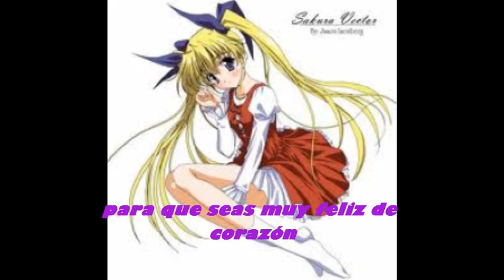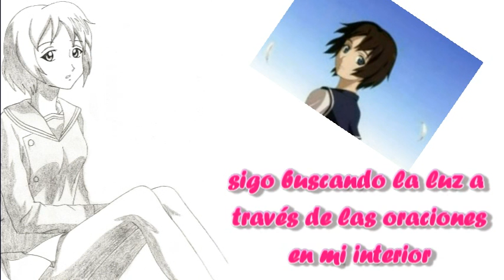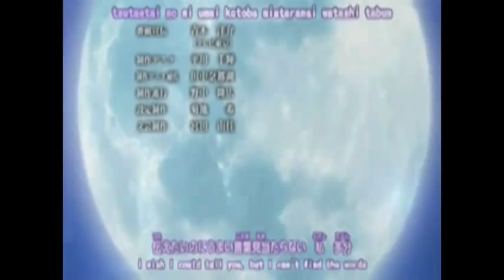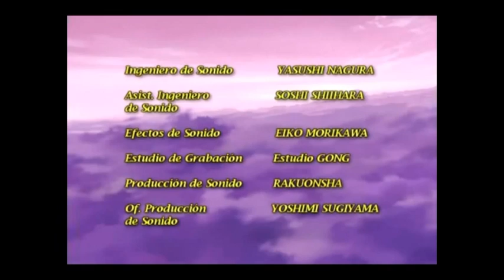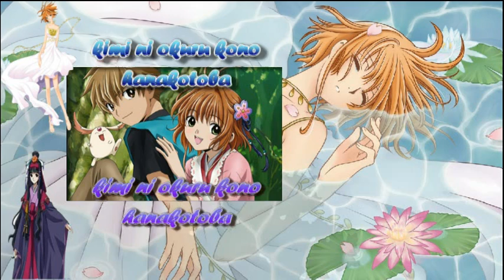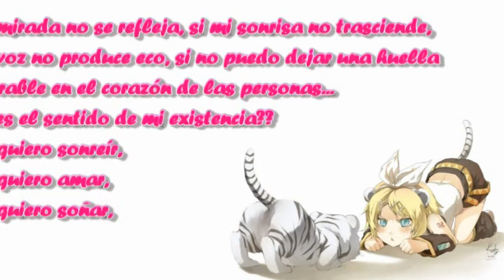video de celebración de mis más de 500 suscriptores y mis más de 100 videos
ADVERTENCIA

Este video puede causar sordera xD ajajjaja bueno es que si no se han quedado sordos con mis otros videos, con este sí es seguro seguro xD (como si lo fueran a ver completo xD) pero igual no respondo por daños a sus oídos o daños psicológicos xD conste que quedan advertidos lol xD
Bueno me defino como un dubber bien random xD he hecho de todo xD que todo lo haga mal es otra cosa lol xD pero siempre doy mi mayor esfuerzo y me encanta cantar, actuar, adaptar, componer, etc. =w= así que me tendrán por muchísimo más tiempo molestándolos y atormentándolos xD pero es con cariño eh?? xD

Bueno y acá les dejaré la división que hice del video xD para que vean lo que quieran ver jejeje.

Covers en japonés: desde mint 1:00
Composiciones de letra: desde 3:20
Mis adaptaciones: desde mint 5:55
Fandubs cantados: desde mint 9:50
Fandubs actuados: desde mint 13:10
Parodia scc: desde mint 16:05
Clip de la muerte de Kikyo: desde 17:28
Mitad fandub~mitad fancover: desde mint 18:18
Duetos y grupales: desde 20:30
Melodías de piano xD: desde 24:10
Fandub en inglés: desde 25:05
Poemas y pensamientos: desde 26:05

P.D: ammm y si quieren escuchar un fandub en específico me lo piden en la descripción y les envío un mp con el video, es que me da pereza poner tantos links :yaoming: quizá los ponga lueguito xD